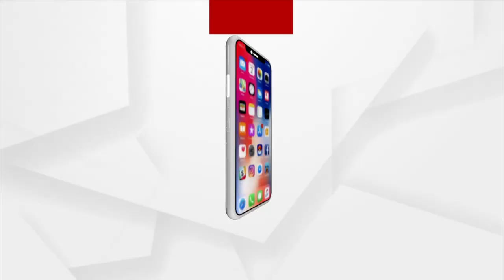ଉପକୂଳ ବର୍ତ୍ତୀ ସ୍ଥାନ ଗୁଡିକୁ ବିପଦ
ଗଞ୍ଜାମ ଜିଲ୍ଲା ରାମାୟାପାଟଣାଠାରେ ବାତ୍ୟା ଗୁଲାବ ଲ୍ୟାଣ୍ଡଫଲ ପ୍ରକ୍ରିୟା ପାଖେଇ ଆସୁଥିବା ବେଳେ ଉପକୂଳ ବର୍ତ୍ତୀ ସ୍ଥାନ ଗୁଡିକୁ ବିପଦ ସୃଷ୍ଟି ହୋଇଛି ।